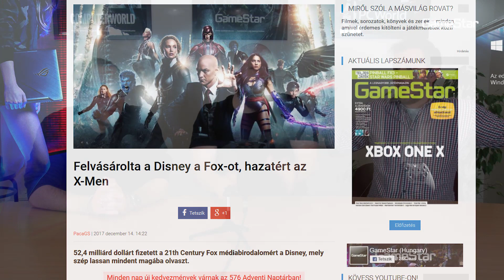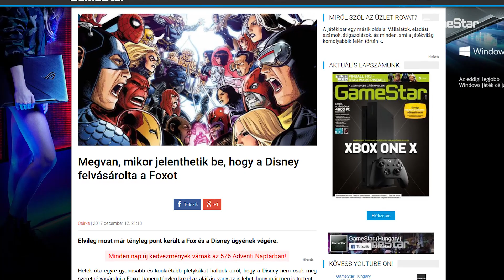A Disney újabb lépést tett a világuralom felé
A Disney 66 milliárd dollárért vásárolta fel a 21st Century Fox alá tartozó filmek és sorozatok jogait, valamint számos csatornát és egyéb médiumot, ezzel örökre megváltoztatva  Hollywoodot.